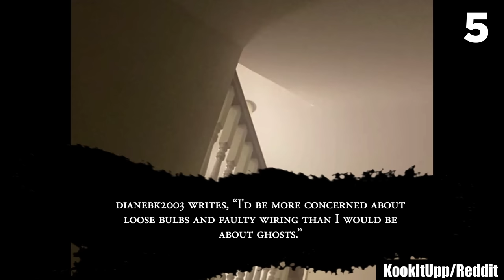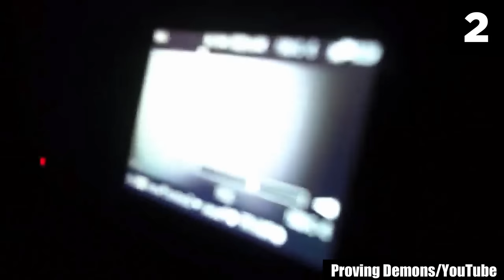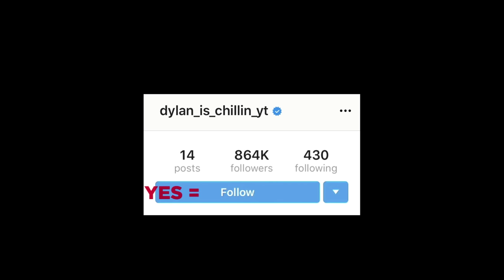30 Scary Videos Leaving Viewers Puzzled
Run, hide, do whatever; just don’t get caught in these frights. Some scary videos may get under your skin; others may unsettle you with restless chills. Then there are those creepy videos that straight-up shatter your sense of reality, making you feel like you cannot escape their haunting grip. And sometimes, scary videos may even make you feel like your psyche has been trapped — buried in a tightly enclosed dimension of horror, or backed into a narrow corner by an ominous presence. Can you handle the nerve-wracking chills unleashed by creepy videos like these? If you think you can, I urge you to think again.

Because trust me, every fiber of your being is about to be tested! While many scary videos on the internet rely on sudden screams, loud sounds, and jump scares to strike fear into the viewers’ psyche, there are creepy videos that display events that incite chilling fear with their ability to bewilder you with sheer inexplicability. And that's exactly what you're going to find here! These are 30 scary videos leaving viewers puzzled — so, if you're looking for something inescapably terrifying that's also perplexing at the same time, look no further than what I bring you here!

If a scary comp is eerie enough, it may change the way the world works for you — and then shatter those perceptions as well. On the grounds of that, know that watching this list will require a lot of nerve. Like, a lot. These creepy videos are way too good at haunting even the bravest of the brave! What you've run into here are the kind of scary videos that'll have you lying awake at night with your thoughts running wild, as you mentally venture into what you'd do if you ever faced the same eerie events displayed in this countdown of creepy videos.

The entries in this frightening list are not a jump scare fest, rather, they're the clips and recordings that are only meant to be viewed by people with strong hearts and strong stomachs. Seriously, one look at these scary videos, and you will never view the world the same again. Ever. The haunting impression they'll leave on your psyche is going to make you feel like you're imprisoned in the endless hallways of an abandoned haunted house. No joke, every second spent watching these creepy videos will take a heavy toll on your sanity! So, proceed at your own peril. Because what lies ahead isn't for the faint of heart! You have been cautioned!

Truth be told, these scary videos are the reason I'm terribly afraid of the dark these days — it's been weeks since I first watched them, and I still sleep with the lights on. So, at last, I'll just say that if being horrifically freaked out of your wits isn't something you're looking forward to right now, maybe it'll be best for you to skip watching this scary comp. I've cautioned you — my conscience is clear.

Sources:

29.
darktales0/TikTok
28.
27.
scaryworld7/TikTok
26.
Jaded-Wafer-6499/Reddit
23.
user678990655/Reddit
22.
para_noid_normal/Instagram
spiritualbattlesworldwide/Instagram
17.
cA05GfJ2K6/Reddit
5.